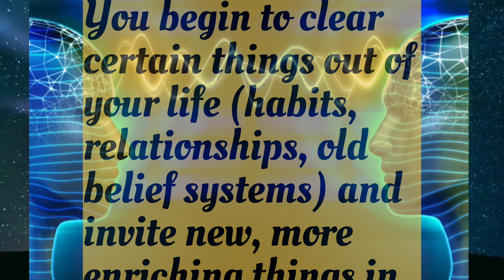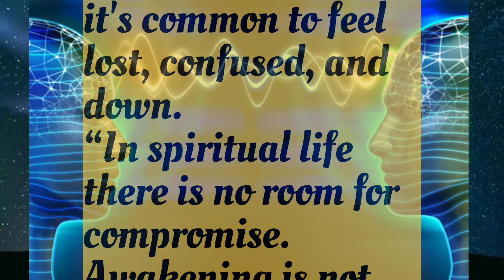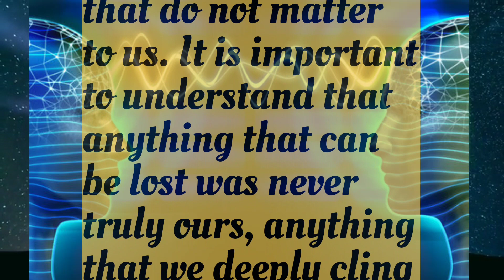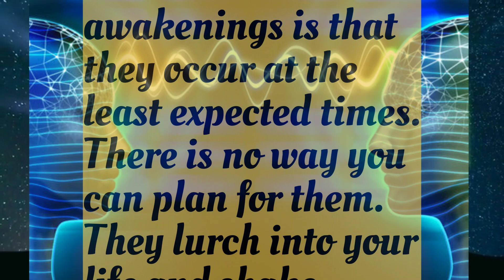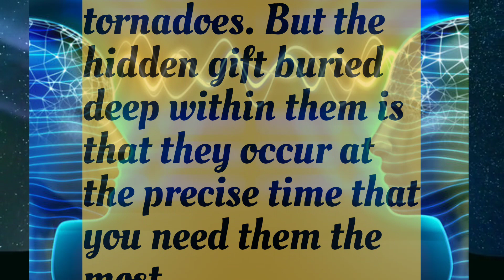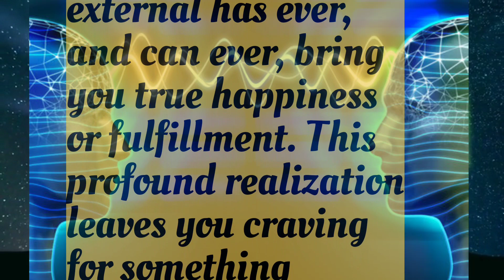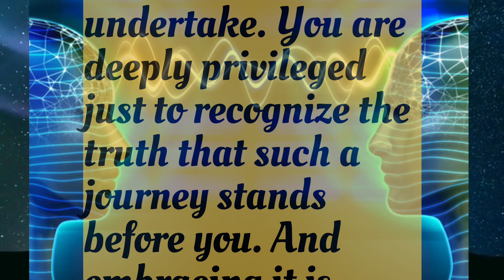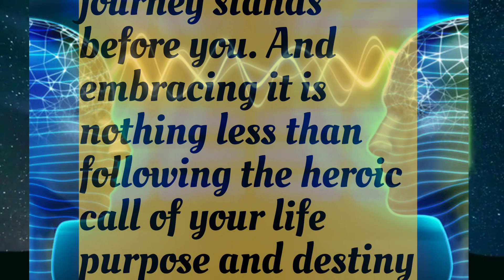Spiritual Awakening-Self realization#healing